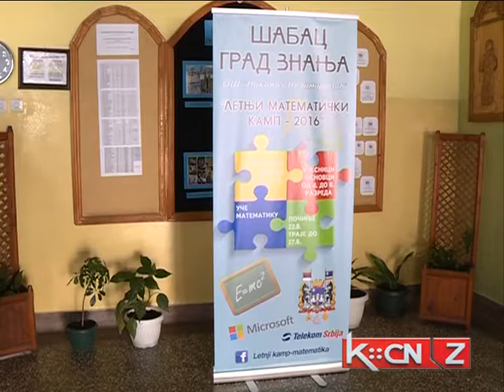LETNJI MATEMATIČKI KAMP POČINJE U ŠAPCU